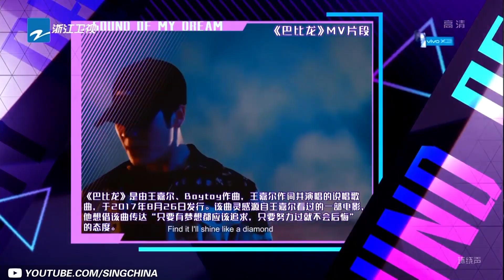[ 精华版 ] 林俊杰演绎《延禧攻略》主题曲 阿茹汗连挑两位导师 王嘉尔舞台秀空翻绝技《梦想的声音3》EP2 Sound of My Dream S3 /浙江卫视官方HD/